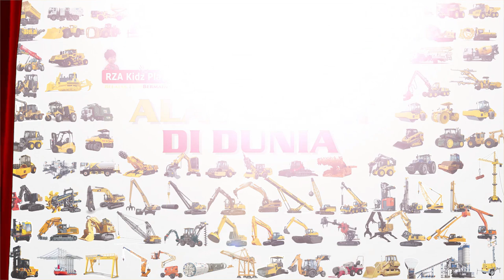100 Alat Berat yang Mewakili Kemajuan Industri Konstruksi Global || Macam Alat Berat Didunia Part -6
100 Alat Berat yang Mewakili Kemajuan Industri Konstruksi Global || Macam Alat Berat dii Dunia

Halo teman teman vidio kali ini mengenal jenis jenis attachment yang biasa di gunakan excavator untuk menunjang pekerjaanya bagian yang ketiga, kira -ikira apa saja attachment excavator yang di bahas dalam vidio ini...
Yuk simak vidionya sampai selesai untuk menambah pengetahuan kita tentang alat berat terutama pada excavator.

Salam sehat dan bahagia selalu..

Untuk menonton vidio menrik lainnya silahkan klik link di bawah ini :
 @RZA Kidz Play ​